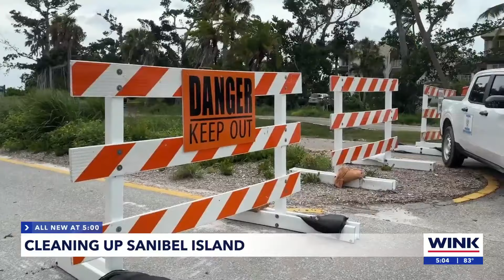Cleaning up Sanibel Island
Tropical Storm Debby has made landfall in northern Florida, and the excessive rain from the storm's outer bands has caused widespread flooding throughout many parts of Southwest Florida.